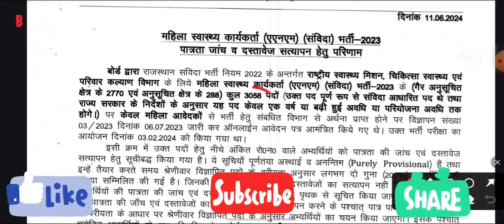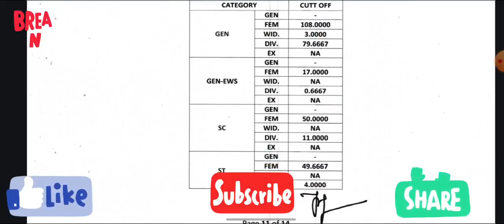Rajasthan ANM Result 2024 | RajasthanGNM Result 2024 | Rajasthan anm cut off I Rajasthan gnm cut off